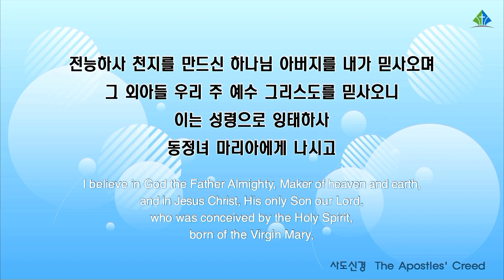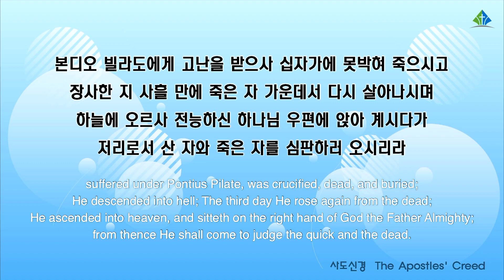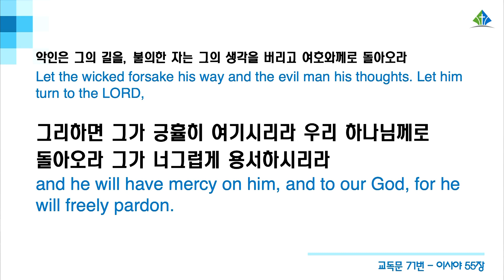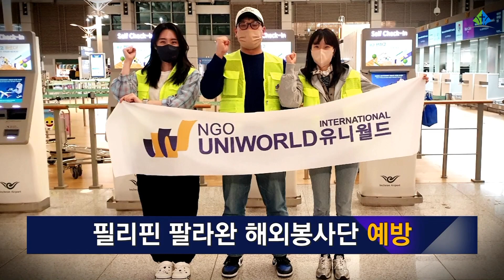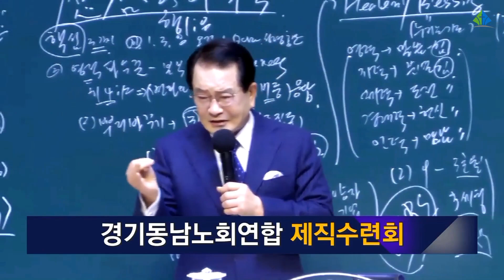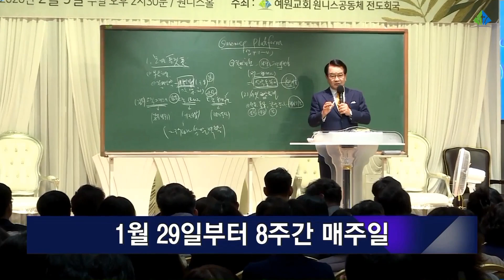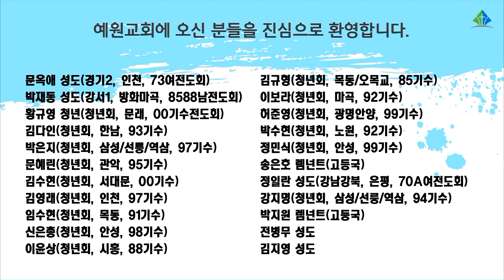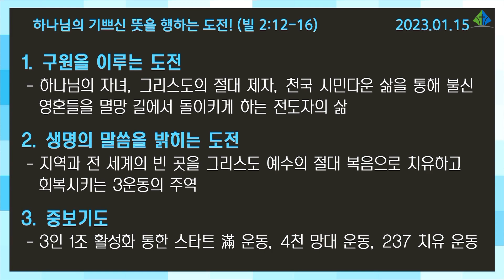[예원교회] 3부 주일 전체예배 - 하나님의 기쁘신 뜻을 행하는 도전! - 정은주목사 - 2023.01.15.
하나님의 기쁘신 뜻을 행하는 도전!(빌립보서 2:12-16)

12 그러므로 나의 사랑하는 자들아 너희가 나 있을 때뿐 아니라 더욱 지금 나 없을 때에도 항상 복종하여 두렵고 떨림으로 너희 구원을 이루라
13 너희 안에서 행하시는 이는 하나님이시니 자기의 기쁘신 뜻을 위하여 너희에게 소원을 두고 행하게 하시나니
14 모든 일을 원망과 시비가 없이 하라
15 이는 너희가 흠이 없고 순전하여 어그러지고 거스르는 세대 가운데서 하나님의 흠 없는 자녀로 세상에서 그들 가운데 빛들로 나타내며
16 생명의 말씀을 밝혀 나의 달음질이 헛되지 아니하고 수고도 헛되지 아니함으로 그리스도의 날에 내가 자랑할 것이 있게 하려 함이라